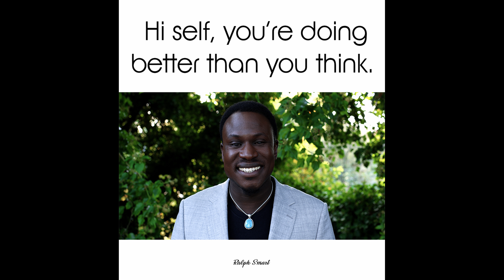"THIS ENDS TODAY, you can’t keep doing this To Yourself!" | An Eye-Opening Speech | Ralph Smart